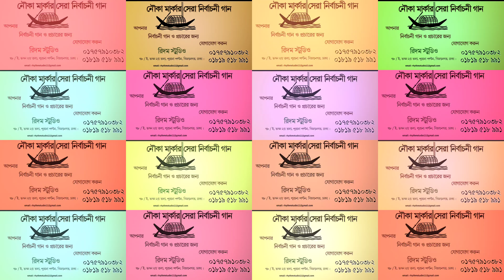নৌকা মার্কার নির্বাচনী গান // ইউপি নির্বাচনে প্রার্থীর নামে নির্বাচনী গান ও প্রচারনার //01722939381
যে কোন বিজ্ঞাপন নির্বাচনী গান বা ভয়েসের জন্য কল করুন  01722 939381

               নতুন নতুন নির্বাচনী গানও ভয়েসের জন্য নিচের লিংক গুলোতে ক্লিক করুন ।

আমাদেন পেইজের লিংক  সমূহ ;;

যেকোন পন্য বা প্রতিষ্ঠানের অডিও -ভিডিও বিজ্ঞাপন তৈরি করা হয় ৷

ডকুমেন্টারি,স্কুল-কলেজ,মাদ্রাসা  ভর্তি,মার্কেট,শো-রুম,হসপিটাল, দেশের সেরা শিল্পীদের কন্ঠে  উপস্থাপনা প্রার্থীর নামে গানসহ নির্বাচনী প্রচারণায়  ৷ তিন যুগেরও অধিক সময় ধরে রিদম  স্টুডিও  দেশের শীর্ষস্থানীয়  ডিজিটাল (অডিও-ভিডিও) রেকর্ডিং স্টুডিও ৷ আজই যোগাযোগ করুন --

রিদম স্টুডিও (২য় তলা)
৭৮/ই পুরানা পল্টন (বিজয় নগর)ঢাকা ৷

মোবাইল :
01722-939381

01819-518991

নির্বাচনের মাইকিং

নির্বাচনী​ বিজ্ঞাপন
নির্বাচনী​ গান
নির্বাচন​ প্রচার
অডিও​ ভয়েস
ভিডিও​ বিজ্ঞাপণ
ভয়েস​ এড বিডি
নির্বাচনী​ সং
নির্বাচনী​ প্রচারনা
নির্বাচনী​ মাইকিং
নির্বাচনী​ মাইকিং ভয়েস
ওয়ার্ড​ নির্বাচন
ইউনিয়ন​ নির্বাচন
সিটি​ কর্পোরেশন নির্বাচন
পৌরসভা​ নির্বাচন
ইলেকশনের​ গান
নির্বাচনের​ গান
ভোটের​ গান
ভোটের​ প্রচারনা
ভোটের​ মাইকিং
ইলেকশনের​ মাইকিং
election song
election​ recordings
Nirbaconi​ gan
election​ miking